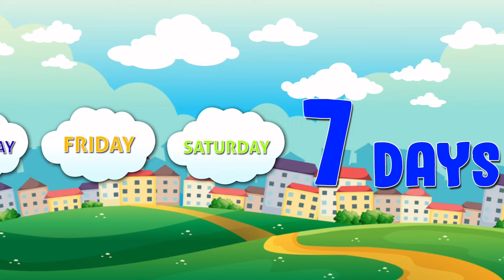The days of the week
the 7 days of the week song for kids.

these words are put together to help children remember the  7 days that are in the week.